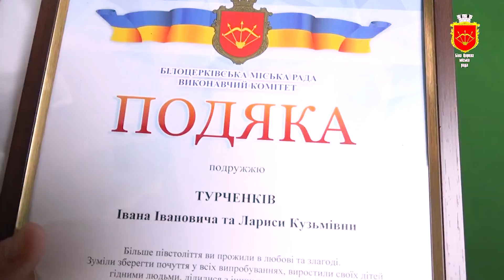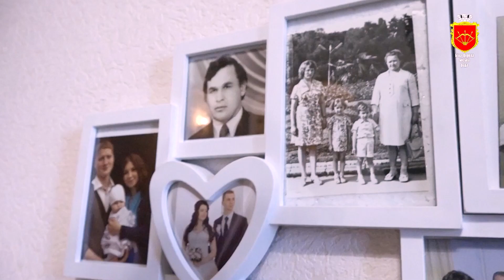50 років разом